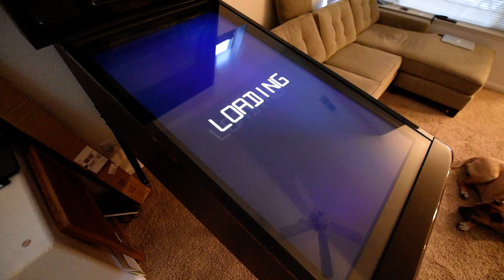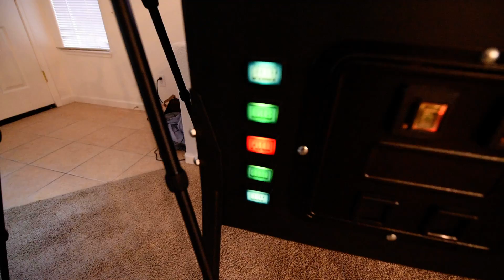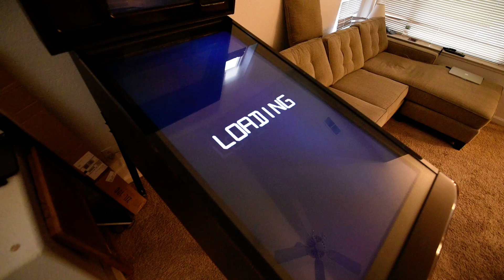The best Virtual Pinball machine I've ever seen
I've to many shows and played many Virtual Pins. All of them were lame. The biggest complaints I always had was either the table looked lame, or the timing was off for the flippers. Not the case with this one. I'm not sure who made it, but my buddy Doug has transformed it from the lameness it was, to a machine I am totally jealous of. I am soooooo gonna have him make me one. I'll put mine in a classic Bally wide body.